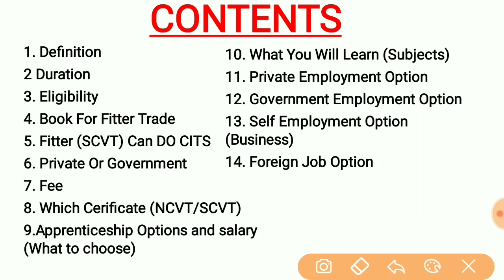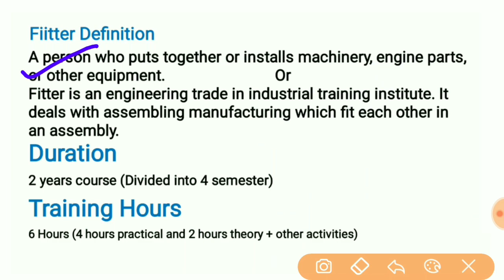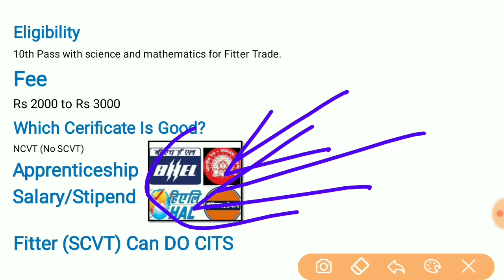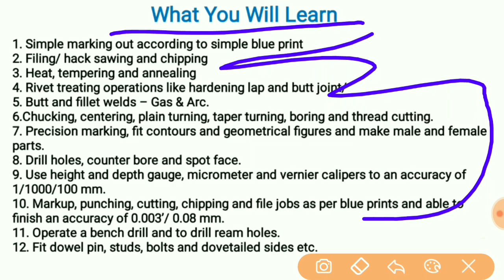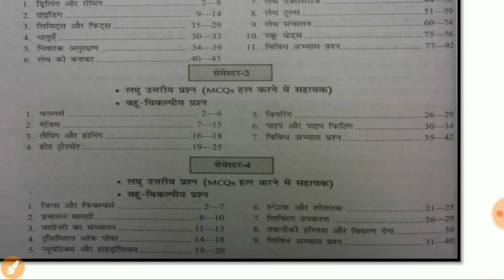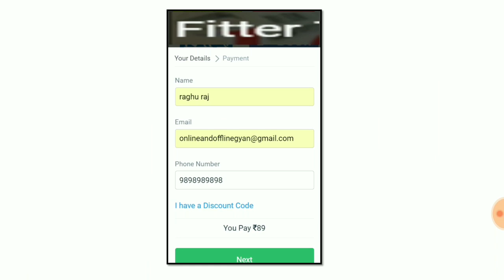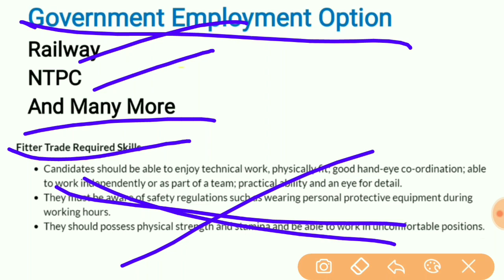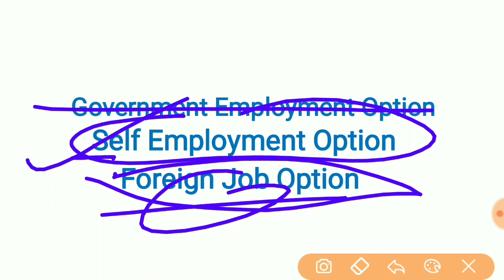ITI Fitter कोर्स पूरी जानकारी || ITI Fitter Trade | what is Fitter?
ITI Fitter कोर्स पूरी जानकारी.